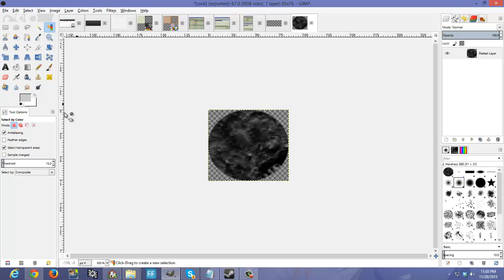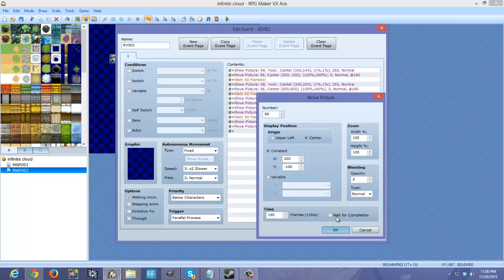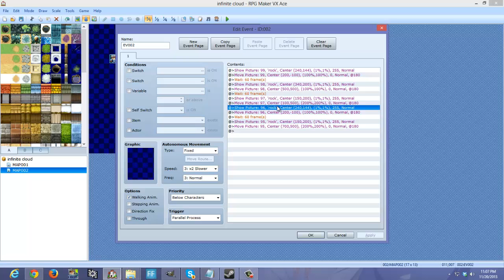RPG Maker VX Ace: 3D Nebula Tutorial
This is a tutorial teaching how to make a somewhat 3D Nebula thing out of pictures.